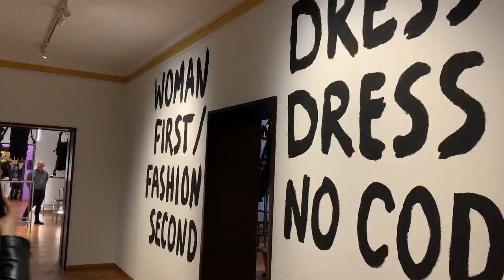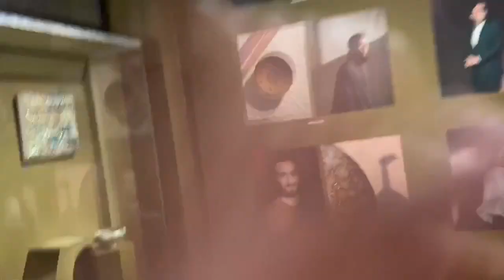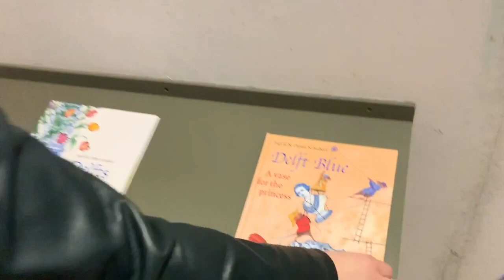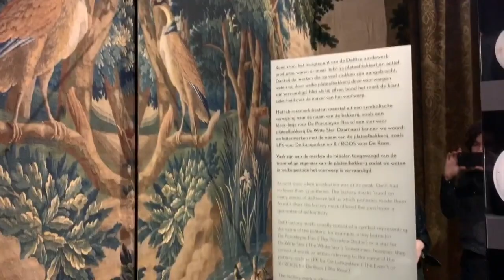MUSEUM NIGHT AT THE GEMEENTEMUSEUM THE HAGUE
Last week we were invited for a free cultural night at the municipal museum of The Hague and you can see all of this in this video. It is truly a special modern art museum, you can see Picasso, Van Gogh, Kandinsky and all in one place. A visit to the Gemeentemuseum is always a memorable and meaningful experience.